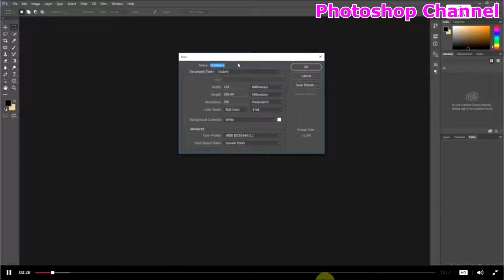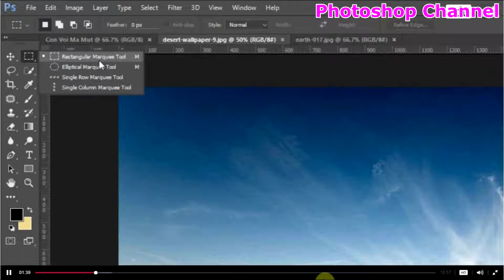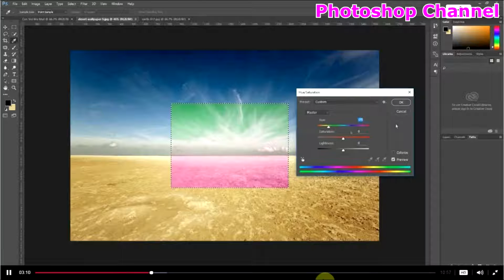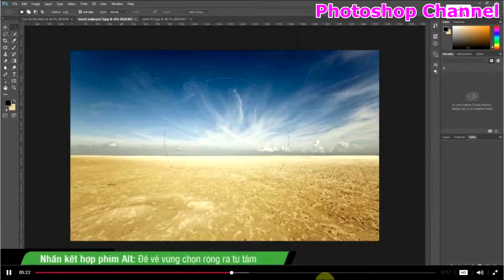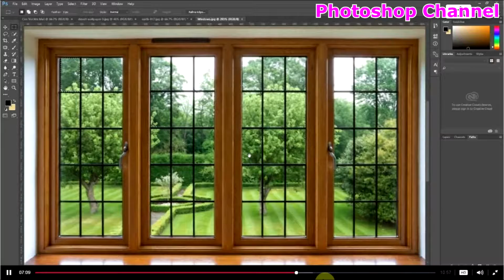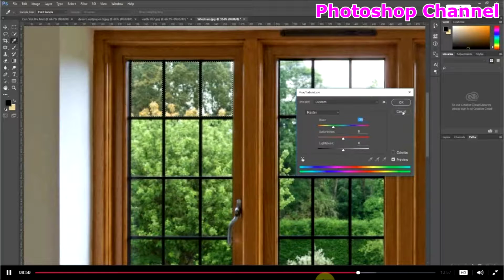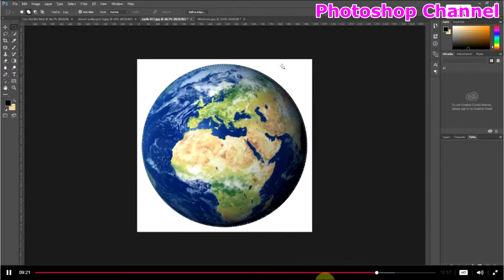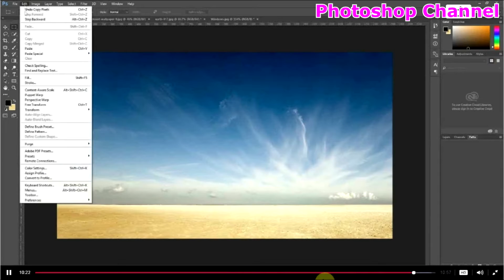16 Sự dụng công cụ Maruee Selection